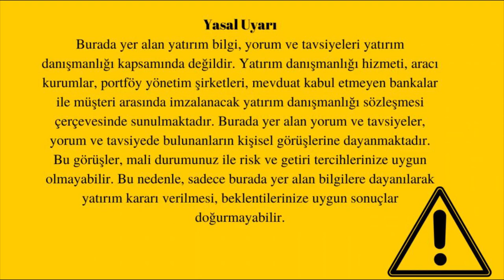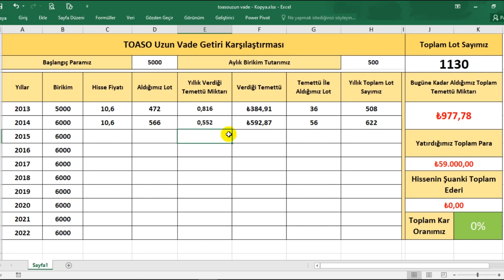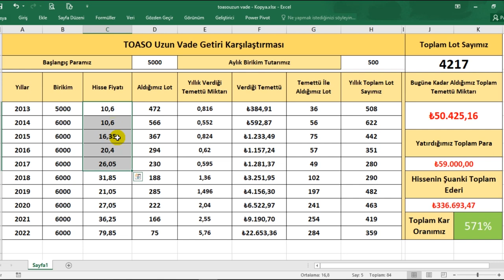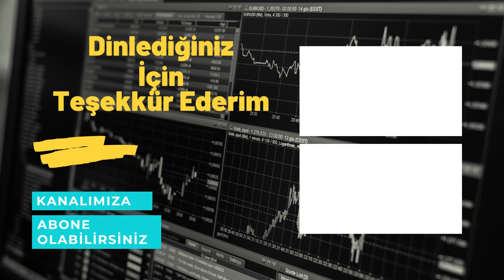Tofaş Oto (TOASO) Hissesi 10 Yıllık Temettü Getirisi - Uzun Vade Getiri Hesaplama Serisi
10 Yıl önce Tofaş hissesine yatırım yapmaya başlamış olsaydık. Bize ne kadar getiri sağlardı. Toaso temettü 2022. Tofaş 2022 de ne kadar temettü verdi. uzun vade yatırımcısı olarak toaso. toaso hisse. toaso temettü getirisi hesaplama. toaso mu froto mu. borsa uzun vade yatırım. borsa uzun vade hisseleri,
borsa uzun vadede kazandırır mı,
borsa uzun vadeli yatırım önerileri,
borsa uzun vade hisse,
borsada uzun vadeli yatırım nasıl yapılır,
borsada uzun vadeli yatırım yapılacak hisse senetleri,
Fort oto mu toaso mu ?
En çok temettü veren hisseler,
2022 Temettü şampiyonu hisseler. borsa uzun vade,